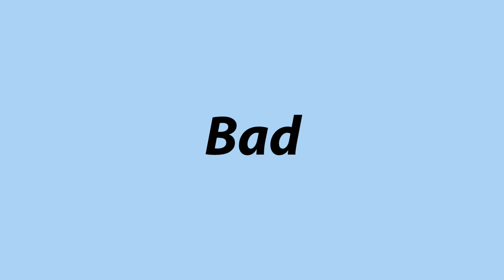Luxus unter 8m - Eura Mobil Integra 760 EF und 760 QF - Face2Face, Al-Ko Chassis, Alde Heizung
Die Erfolgsmodelle Eura Mobil Integra 760 gibt es nun mit Face 2 Face Sitzgruppe.
Basis ist immer der Fiat Ducato mit Al-Ko Fahrwerk (wahlweise 4.5t oder 5.5t (Doppelachse hinten)).
Alde Heizung, beheizter Doppelboden, GFK Karosserie, sehr geräumigen Bad und wahlweise Einzelbetten oder höhenverstellbares Queensbett im Heck.
Vorne mit Hubbett oder optional ohne Hubbett, dafür mit Stauschränken.

00:00 Begrüßung
00:48 Videointro der beiden Fahrzeuge
01:22 Sitzgruppe
03:27 Hubbett
05:05 Sitzumbau für die Fahrt
06:51 Innenausbau, Möbelbau
08:37 Küche
10:25 TV & Klimaanlage
11:57 Alde Heizung und Bedienzentrale
14:02 Bad
15:11 760 EF: Einzelbetten
17:50 760 QF: Queensbett (höhenverstellbar)
18:23 Duocontrol
19:19 Außenrundgang
23:51 Unser Mi-Mobile Team

oder rufen Sie uns an